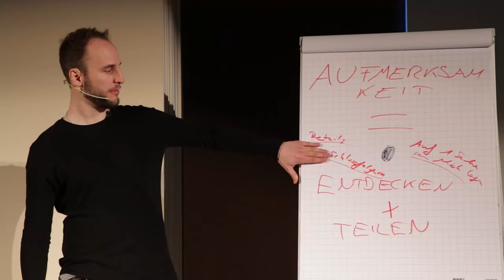"Wie geht's?" Antworte NIE so! (Smalltalk-Falle)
Vermeide unbedingt diesen Smalltalk Fehler mit einer schlagfertigen Antwort. Ich wusste früher nie, wie ich auf "Wie geht's?" antworten soll. In dieser Folge bekommst du die Antwort und eine viel attraktivere Alternative. Willst du flirten lernen, Erfahrungen sammeln und die Richtige finden? Dafür brauchst du kein lauter Angeber oder Ar$ch werden. Mit diesem Leitfaden findest du einen Weg in Tiefgründige Gespräche und in ihr Herz.

Für mehr Exklusive Tipps, hol dir den Freundin Finden Podcast für Unterwegs (auf allen Podcastplattformen erhältlich!)

Hol dir unseren Flirt-Leitfaden, damit du immer weißt, was du sagen sollst: Teste jetzt den Charisma-Meisterkurs kostenlos für 14 Tage und tausch dich aus in einer wachsenden Community!